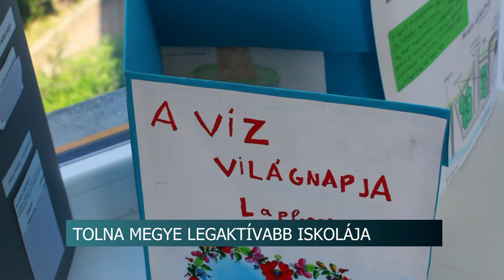Tolna megye „Legaktívabb Iskolája” - tamási Würtz Ádám Általános Iskola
Idén is lehetett pályázni a Legaktívabb Iskola Díjra a Fenntarthatósági Témahét keretében. Ennek során a kiemelkedően aktív iskolák kerültek díjazásra az országban. Tolna megyében a tamási Würtz Ádám Általános és Alapfokú Művészeti Iskola nyerte el az elismerést.